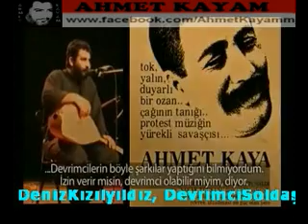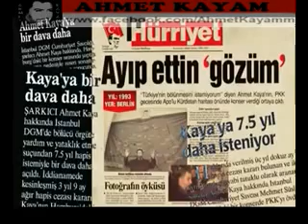Ahmet Kaya Anısına Şiir (Ahmet Abi)